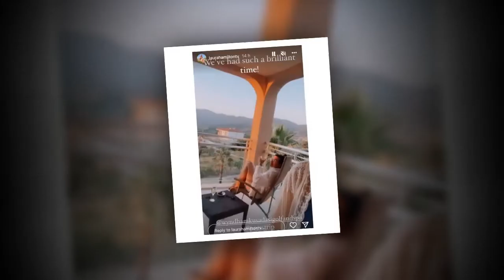A Place In The Sun's Laura Hamilton flaunts bikini body in Turkish bath video on holiday